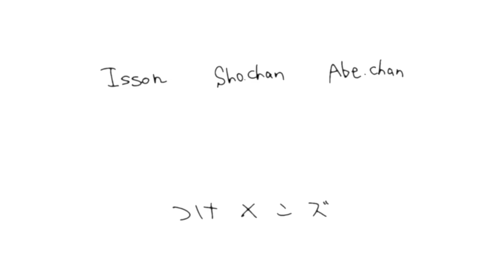【ワンコイン早食い】500円分で料理して早食い対決！！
今回はそれぞれ５００円分の食材を買って来てそれを料理し早食い対決をしました！！
誰がどの料理を食べるかは分かりません！！
果たして誰が勝つのか！？